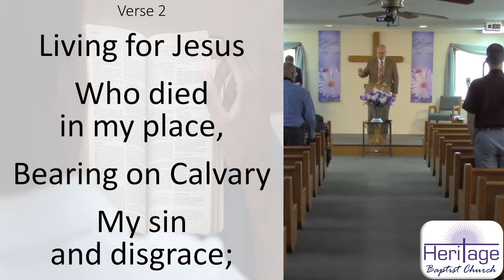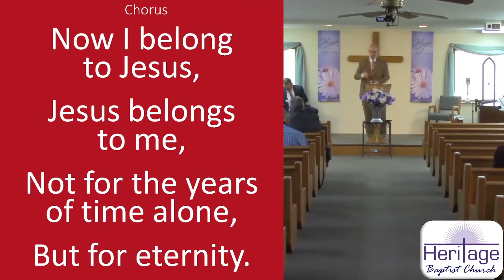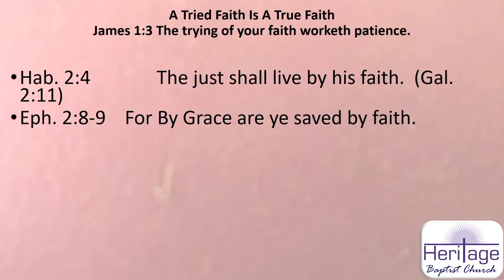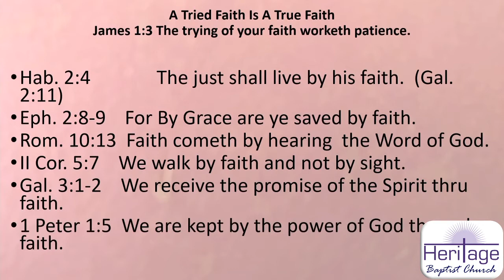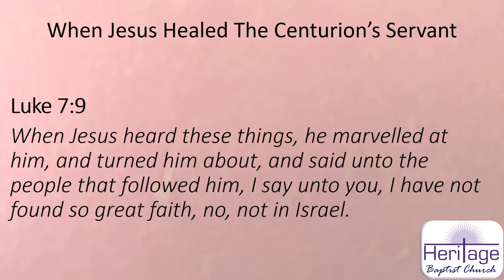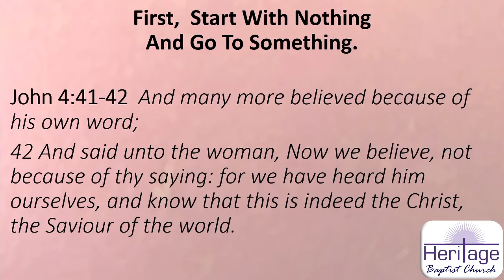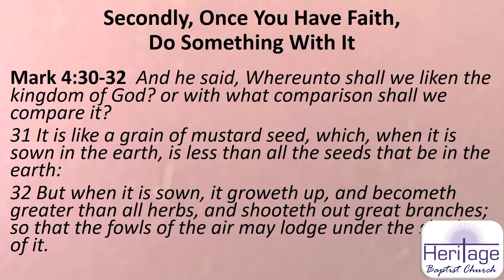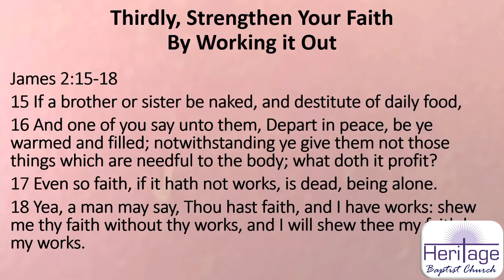9/27/20 Sunday Morning Service at Heritage Baptist Church: "Build Up Your Faith"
Sermon: "Build Up Your Faith" by George Newcomb.
Congregational Songs: #218 "Living for Jesus" and #298 "Now I Belong to Jesus".
Special: "Before I Loved Him'" by Bill Obenour.